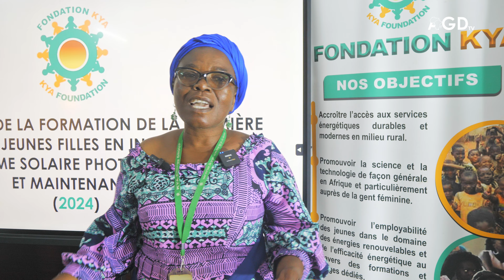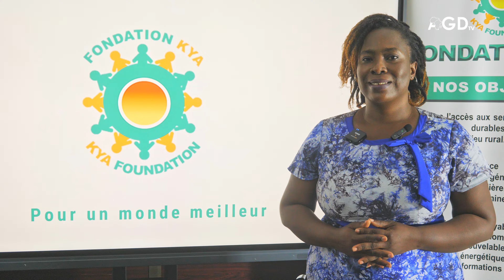La Fondation KYA offre des bourses aux jeunes filles dans le domaine des sciences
La Fondation KYA, branche RSE de la société KYA-Energy Group vient d’offrir six nouvelles bourses d’études pour soutenir l'éducation des jeunes filles dans les domaines des sciences et technologies. Point complet dans ce reportage !